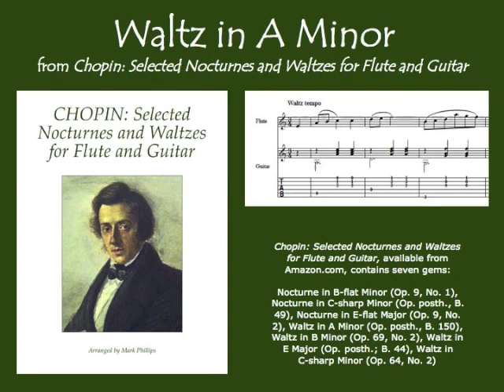Chopin’s Waltz in A Minor for flute and guitar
Chopin’s Waltz in A Minor (Op. posth., B. 150) for flute and guitar, from the songbook "Chopin: Selected Nocturnes and Waltzes for Flute and Guitar," arranged by Mark Phillips. Individual selection available from SheetMusicPlus.com.